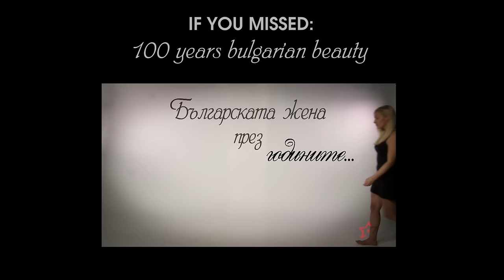100 Years Of Bulgarian Men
This video represents the transformation of Bulgarian men over the last 100 and more years. It features iconic characters from classic bulgarian movies, novels and music starts.

Starring: Alex Petrenko
Costumes: Yana Krispin
Hairstyle: Mario Mahony
Camera: Biser Dzhonev
Postproduction editing: Tsvetomir Tsanov
Director: Boryana Gidikova